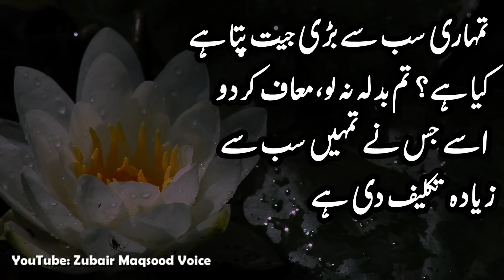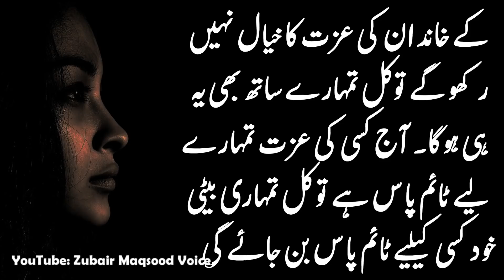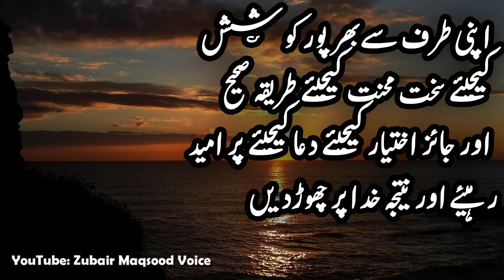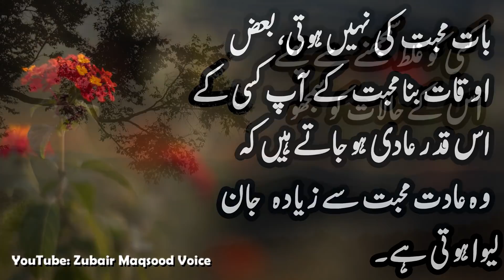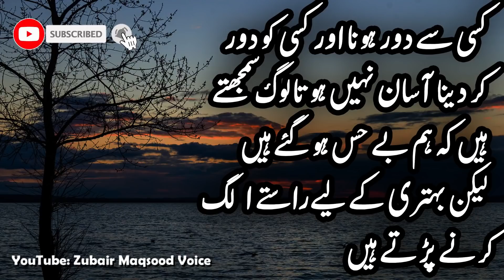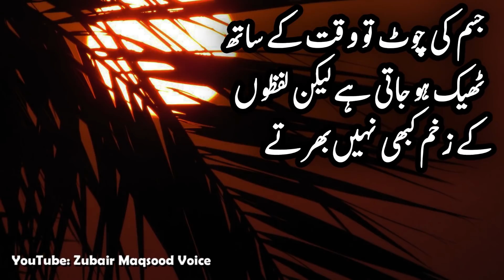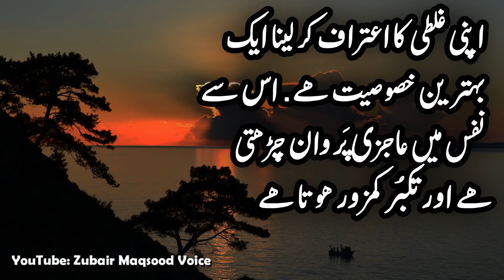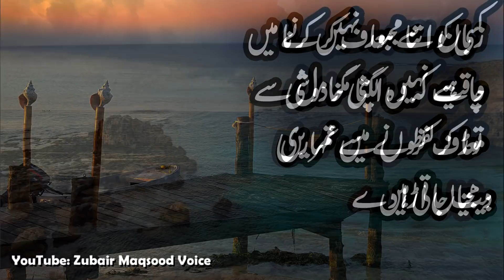Quotes In Urdu | Beautiful Urdu Quotes | Heart Touching Quotes in Urdu Hindi |Golden Words In Urdu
Dear Friends main aj ap k liey quotes in urdu ly kr aaya hun. ye beautiful quotes bohat he qeemti quotes hain ic k sath heart TOuching quotes in urdu and hindi are also include in this video. golden words in this video change your life and thinking. it is very necessary for young genration

VOICE
Zubair Maqsood